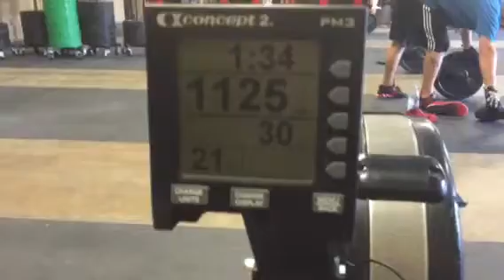Gary Guadron wodapalooza 2016 qualifying wod 4 part 1